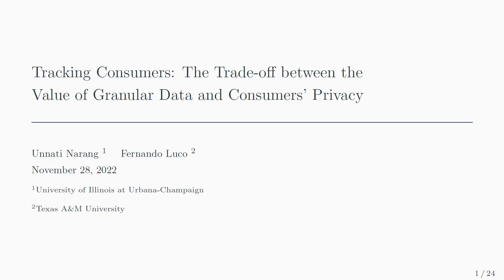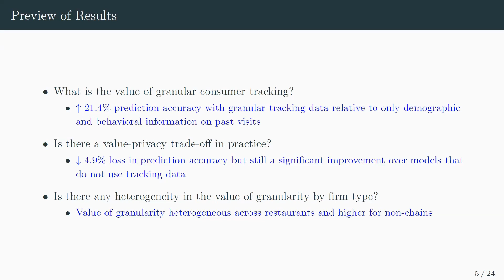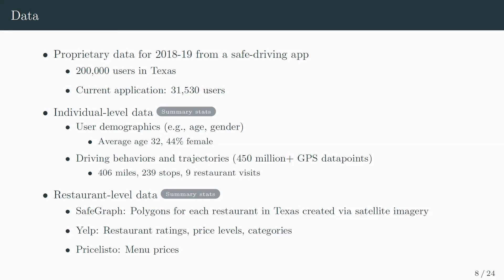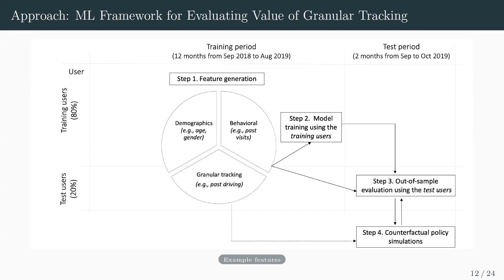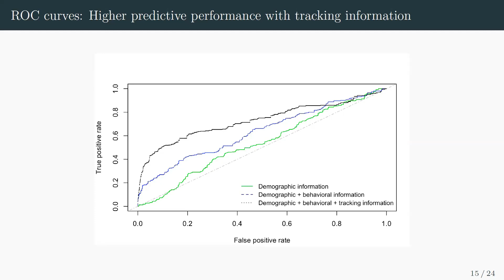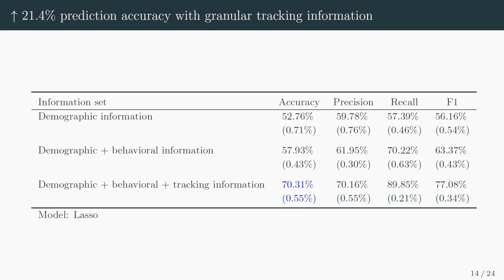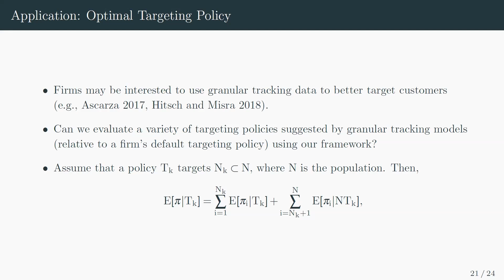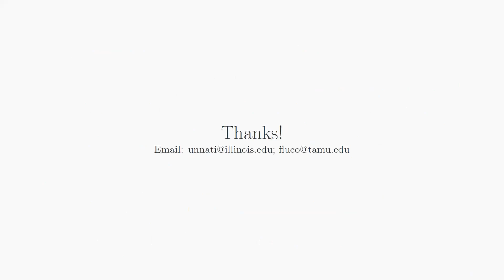TAMIDS Seminar Fernando Luco 2022 11 28